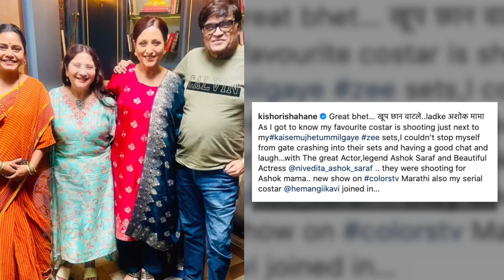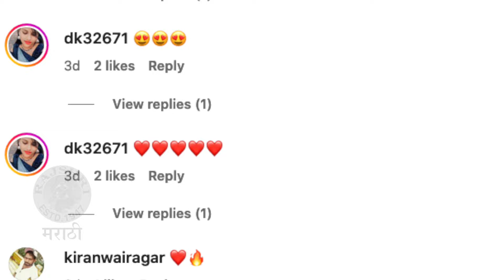मालिकेचे सेट शेजारी असताना किशोरी-अशोक मामांची भेट | Ashok Saraf | Kishori Shahane | Nivedita Saraf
मालिकेचे सेट शेजारी असताना अभिनेत्री किशोरी शहाणे आणि अभिनेते अशोक सराफ यांची भेट झालीये. यावेळी जुन्या आठवणी सांगत त्यांच्यात गप्पा सुद्धा झाल्या. या भेटीचे काही गोड क्षण सध्या व्हायरल होतायेत. पाहूया याची खास झलक.